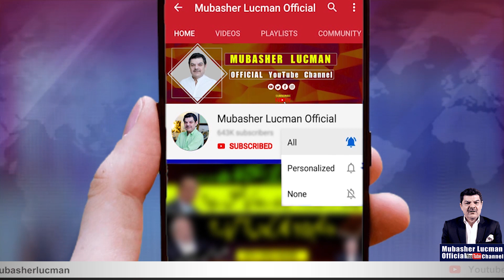Shah Rukh Khan Trapped. | Aryan Khan | India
Aryan Khan moves high court after special NDPS court denies bail.
The first week of November will be a vacation for the court because of Diwali. Hence, the lawyers are attempting for an early hearing of the case by the high court.
Aryan Khan's lawyers on Wednesday moved the Bombay high court after the special NDPS court denied bail to Aryan Khan in connection with the cruise rave party. Aryan Khan has already spent 13 days in Arthur Road prison starting from October 8. On October 1, the special NDPS court heard both the NCB and Aryan Khan's lawyers and reserved the verdict for October 20. The first week of November will be a vacation for the court because of Diwali. Hence, the lawyers are attempting for an early hearing of the case by the high court.
Additional solicitor general Anil Singh who is the counsel for the Narcotics Control Bureau said they have been informed of the mentioning of the plea in the high court by Khan's lawyers. Senior advocates Satish Maneshinde and Amit Desai were present before the single bench of justice Nitin Sambre to mention the plea. But, the court did not allow mentioning on Wednesday. Khan's advocates are likely to mention it on Thursday morning at 10.30am.